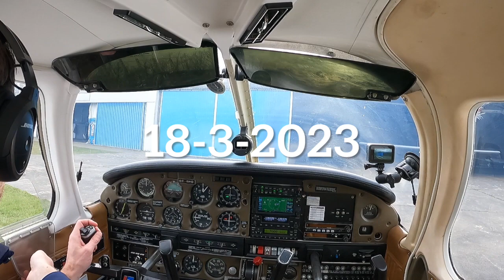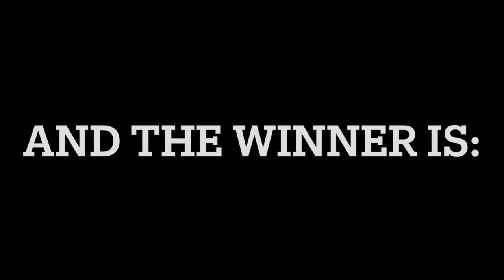Landingen oefenen 18-03-2023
Afgelopen zaterdag was er onverwacht een vliegtuig beschikbaar en ook het weer was prima. Een mooie gelegenheid om wat landingen te oefenen. In de video heb ik drie landingen achter elkaar gezet. De landingen zijn vanuit twee camerastandpunten gefilmd.